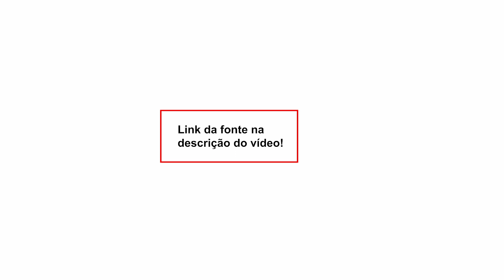“Joga no Google”: deputado do MBL passa vergonha na CPI da Transição de Gênero, em SP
Nossa conta corrente:
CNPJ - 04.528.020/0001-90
Banco Itaú Unibanco - 341
Agência: 0265
Conta: 05444-5

• Acompanhe a programação do DCM e fique por dentro das notícias:

2a a 6a-feira
- 08h00 - Café da Manhã do DCM com Leandro Fortes e Maria Fernanda Passos, Altamiro Borges, Gilberto Maringoni, Breno Altman, Roberto Tardelli e Kiko Nogueira
- 12h00 - DCM ao Meio-Dia com Kiko Nogueira, Pedro Zambarda, Renzo Mora e Marília Beznos. Lenio Streck, Sara Vivacqua, Fernando Brito e Daniel Cara
- 16h00 - Live da Tarde com Pedro Zambarda, Thalita Sotero, Lejeune Mirhan, Cesar Calejon e Maria Fernanda Passos
- 21h00 - O Essencial do DCM com Kiko Nogueira, Pedro Zambarda, Fernando Drummond, Vinícius Segalla, Leandro Fortes e Bemvindo Sequeira

Sábado
- 12h00 - DCM ao Meio-dia com Renzo Mora e Fernando Drummond
- 14h00 - Retransmissão da Live do Grupo Prerrogativas
- 17h00 - Sabadão do DCM com Kiko Nogueira, Leandro Fortes, Maria Fernanda Passos, Sara Vivacqua, e Fernando Drummond
Domingo
- 12h00 - DCM ao Meio-dia com Fernando Brito, Fernando Drummond e Marília Beznos
- 17h00 - Superlive de domingo com Kiko Nogueira, Leandro Fortes, Fernando Drummond